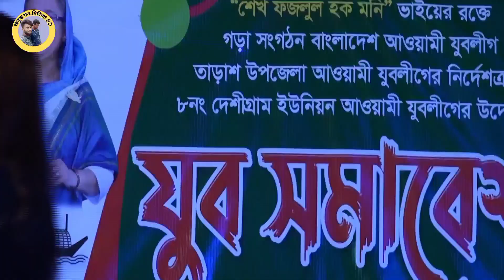দুষ্টু পোলাপান।শিল্পী মোনালিসা মুন।অবুঝ_মন_মিডিয়া_বিডি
অবুঝ মন মিডিয়া বিডি ইউটিউব চ্যানেল সকল সদস্যকে আন্তরিক শুভেচ্ছা ও অভিনন্দন